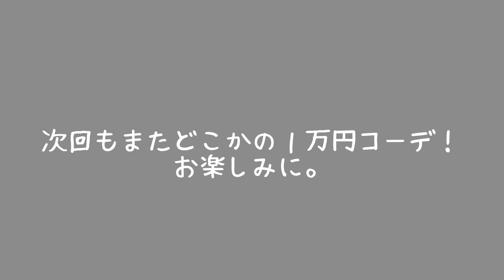WEGOで１万円コーデ組んだから見て！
安くてきゃわいいWEGO
真似しやすいコーデを考えてみました
どうかな。。
学生の皆様に届け！

追伸
夏を越えて、秋に着るのもいかがでしょうか。